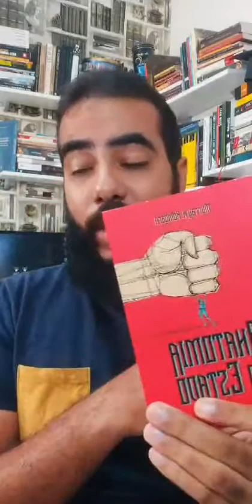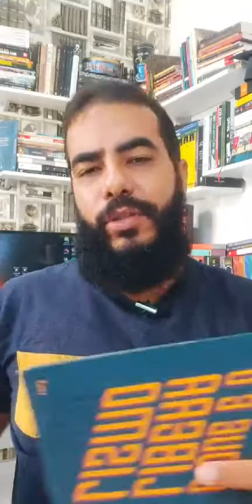Os liberais são a favor do fim do Estado?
Esse é mais um mito que muitas pessoas associam aos liberais, a resposta é não, os liberais não almejam o fim do ESTADO, estes compreendem que o ESTADO existe, mas que a área de sua ação deve ser limitada.

Donald Stewart Junior afirma em seu livro O que é Liberalismo que: " O Liberalismo pressupõe, portanto, a existência de um Estado organizado, que detenha o monopólio da coerção, e de um governo encarregado de administrar o aparato estatal de compulsão e coerção. O principal objeto de um Estado liberal deve ser o de manter um clima de paz e tranquilidade nas suas fronteiras, possibilitando assim a maior cooperação pacífica entre os concidadãos."

Mais informações sobre o curso de Introdução ao Liberalismo acesse o